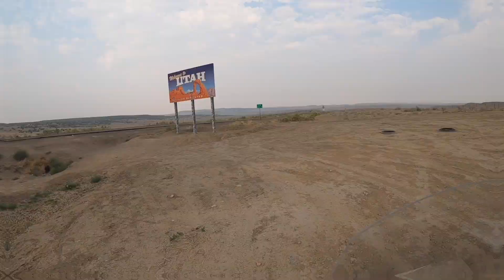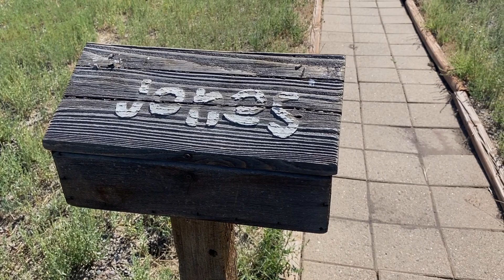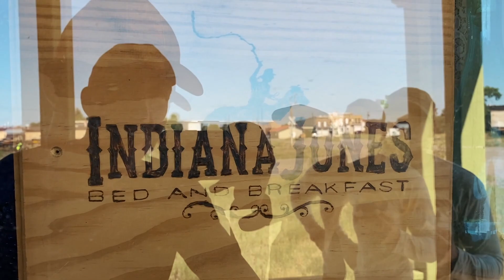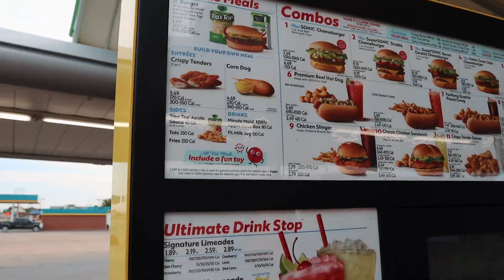Searching for Indiana Jones in Colorado | 2021 Cross Country Motorcycle Trip | Part 10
Leaving Farmington, NM on the 10th day of our Cross Country Motorcycle Trip, my sister and I ride to Antonito, CO to see the "boyhood home" of Indian Jones. We also check out the Cumbres & Toltec Scenic Railroad though we don't go for a ride. We end our day in Lamar, CO covering a total of 390 miles.

Need parts for your motorcycle? Use this link for Motosport.com

Wanna send me stuff? Use the address below.